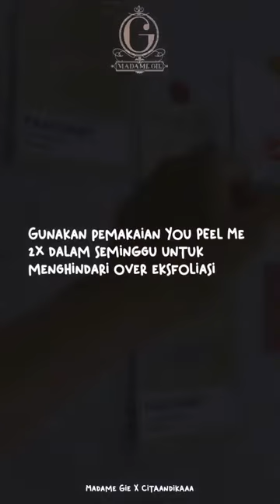Peeling Gel You Peel Me Madame Gie